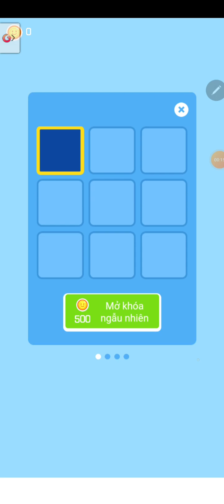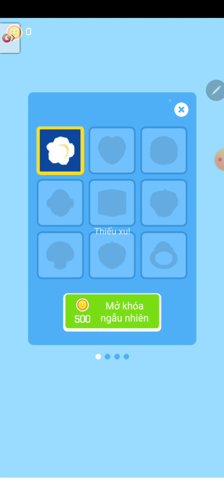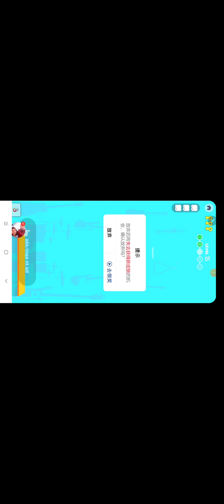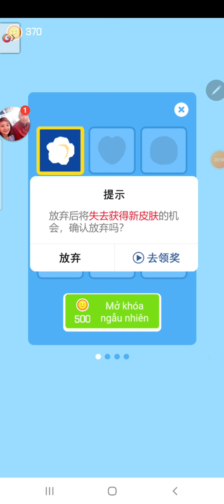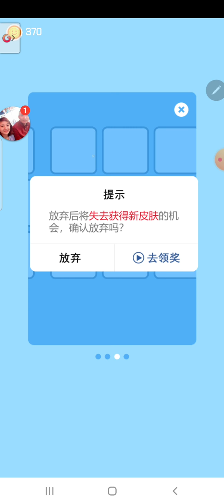[Baby Thỏ] quần bắp rang bơ 🧋🍪